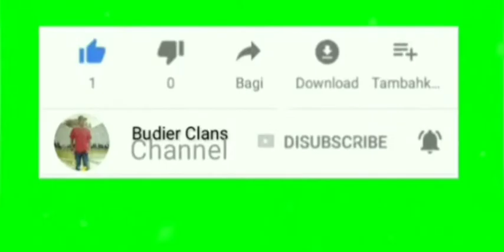100 K Budget Make Up Challenge Cobain Biar Makin Elok Dan Mempesona | Zona Beauty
Dengan bajet 100 ribu rupiah sudah bisa memperoleh hasil make up yang luar biasa